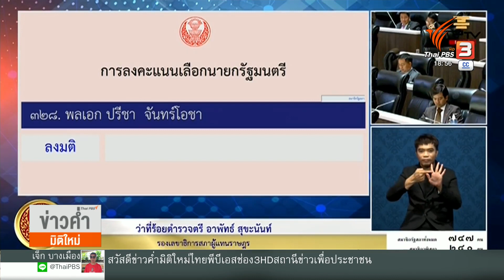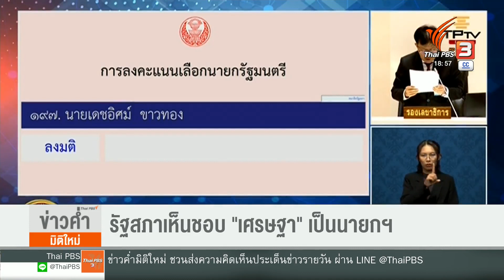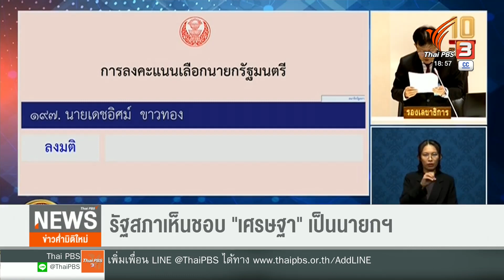รัฐสภาเห็นชอบ "เศรษฐา" เป็นนายกฯ | ข่าวค่ำมิติใหม่ | 22 ส.ค. 66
นายเศรษฐา ทวีสิน เป็นว่าที่นายกรัฐมนตรี คนที่ 30 แบบผ่านฉลุย หลังที่ประชุมรัฐสภาลงมติเห็นชอบ ด้วยคะแนน 482 เสียง